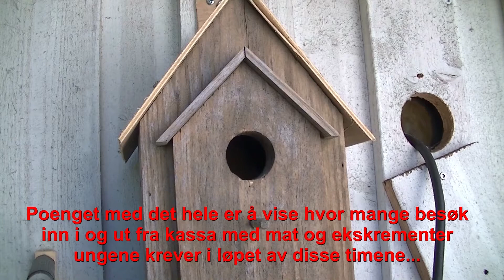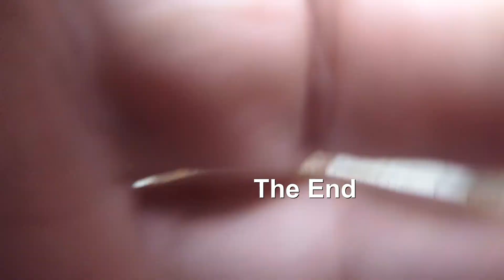Meise-kassa Ep.2 Kjøtt-meisen, en ordentlig "Bleieskift-arbeider" !!!???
Jeg fikk jo satt opp ei Meise-kasse i siste liten i år, og det var fint å se at et Kjøtt-meis par hadde slått seg ned der. Jeg filmet en del sekvenser etter som dagene gikk og dette paret hadde mye å gjøre til enhver tid...
Dette er Episode.2